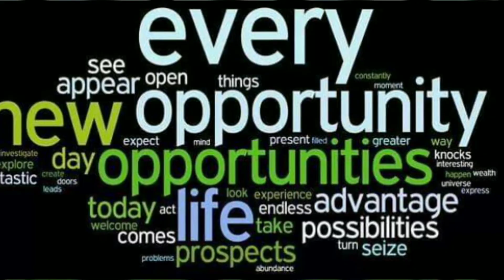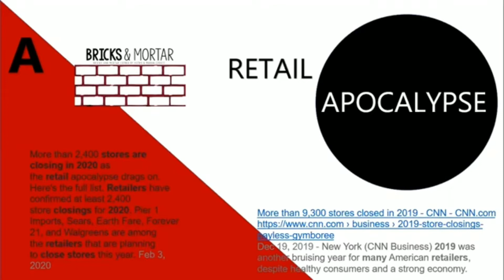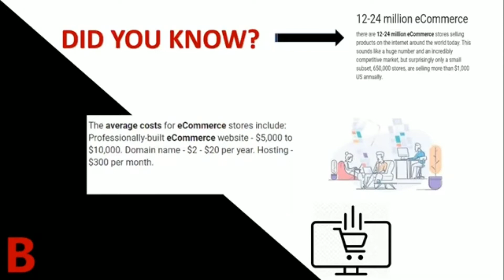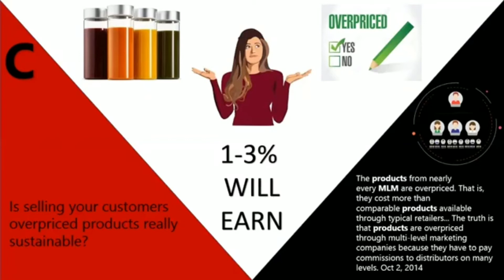The Ultimate Hybrid with John Johnson March 4 2020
John Johnson is giving a short presentation. This video can be used to sponsor people in your RNetwork opportunity. March 4 2020.

My goal is to help  many  people earn additional $500 per month and thousands to become millionaires.

Below is my link to sign up as charter member with RNetwork.

David Agrinsonis
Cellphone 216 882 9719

If you are really interested in this opportunity, but cannot afford the money to join ($25), then $50 per month I will give it to you ( first month membership dues and enrollment fee via $75 Western Union ).